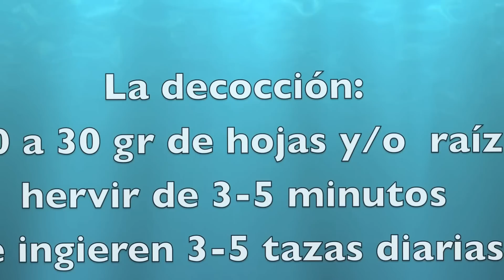Asma, Bronquitis, Neumonía: El Llantén.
Difundido en toda Europa y naturalizado en el continente americano, el mayor, prefiere los terrenos húmedos, el mediano, los bordes de los caminos y los ribazos, y el menor o lanceolado, los terrenos calcáreos.